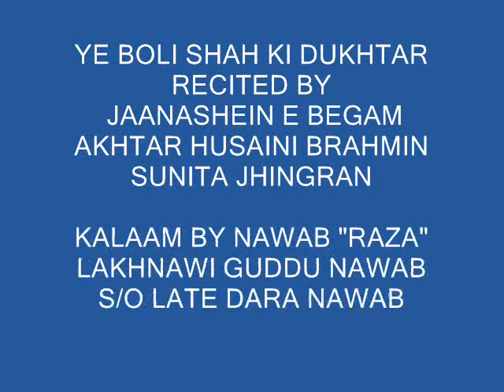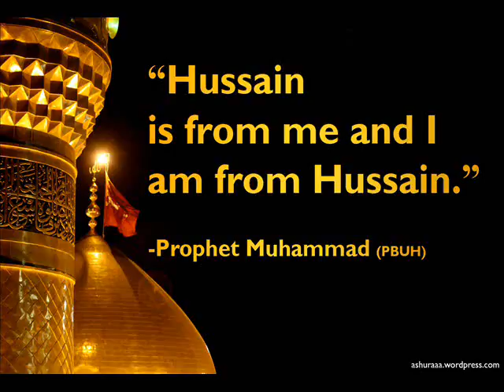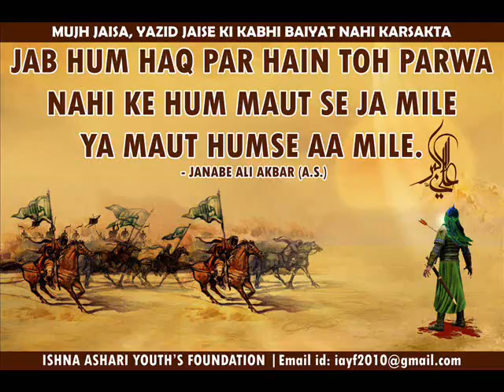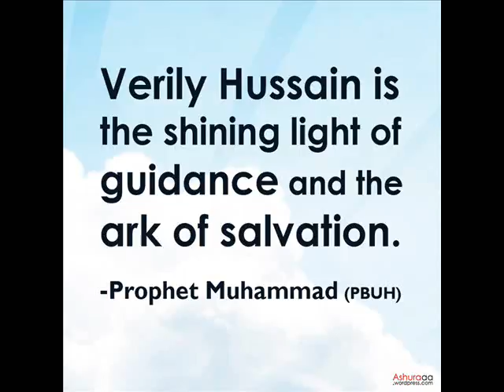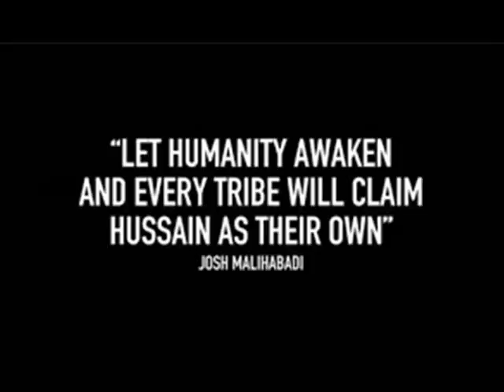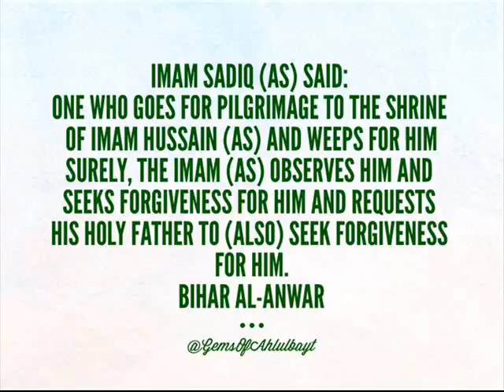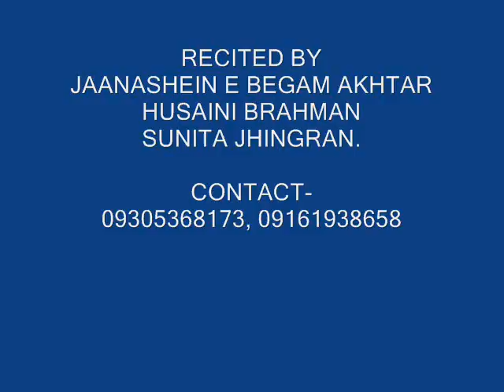NOUHA YE BOLI SHAH KI DUKHTAR BY HINDU MOHTARMA HUSAINI BRAHMIN SUNITA JHINGRAN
NOUHA BY JAANASHEIN E BEGAM AKHTAR HUSAINI BRAHMIN MOHTARMA SUNITA JHINGRAN.
KALAAM BY NAWAB "RIZA" LAKHNAWI SAHAB S/O LATE DARA NAWAB SAHAB OF SHISHMAHAL, LKO.